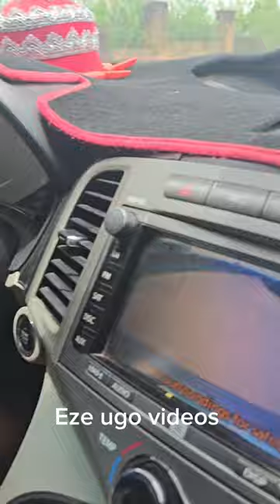Good deed that nearly became worse regret